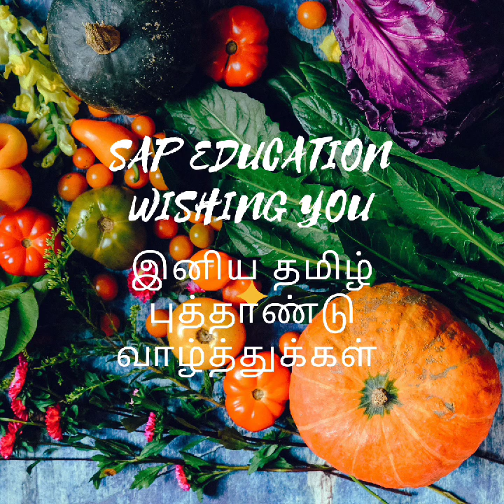BACK TO HOME